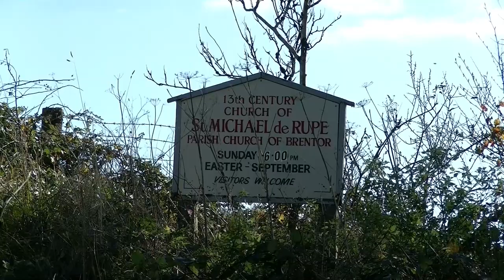Brentor Church - Churches of Devon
Standing on an an ancient tor which was once a volcano with amazing views over Dartmoor and West Devon is one of the world's most stunning and best located churches.
The church of St Michael de Rupe stands within the Dartmoor National Park in Devon. This church takes in some amazing views including Dartmoor and West Devon. Cornwall, the sea around Newton Abbot and Exmoor can also all be seen in the distance.
The church was founded in 1130 and is the fourth smallest parish church in Britain. It also claims to be the highest church in England which is still in use.
The church which can be seen today dates from the 13th and 14th century however it is built on the original 12th century foundations.
Brentor Village's main church is a more recent 19th century building with the dedication of Christchurch which can be found in the village however St Michael De Rupe Church still remains the parish church with the parish of Brentor being bordered by the parishes of Coryton, Lewtrenchard (by a margin), Lydford, Mary Tavy, Lamerton, and Milton Abbot. Although there is this church (which is much more easily accessed), Brentor Church is still in use for services.
Brentor Church is 37 feet long and 15 feet wide with a tower containing five bells of a height of 40 feet.
This church is truly amazing and definitely is worth a visit, even if you're not on Dartmoor.